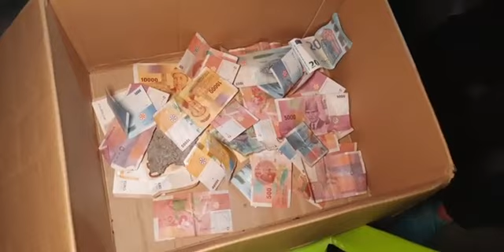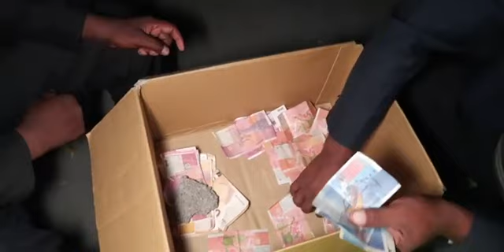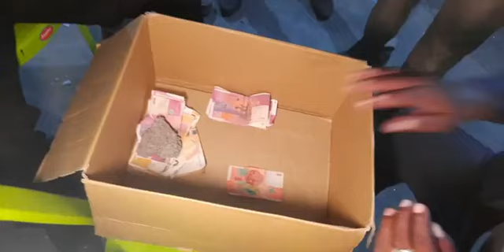Partie 1, du Toirabe d'Ahmed Ibrahim Nkourani Sima Badjini Ouest